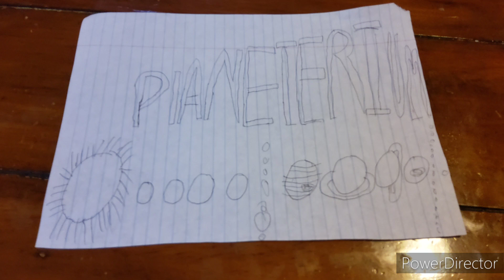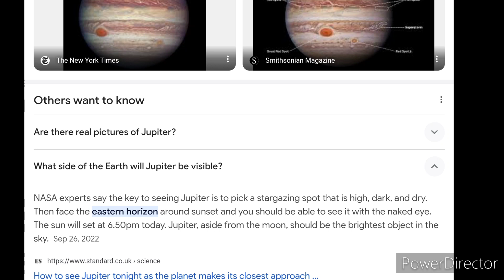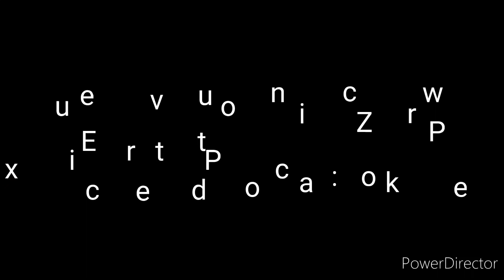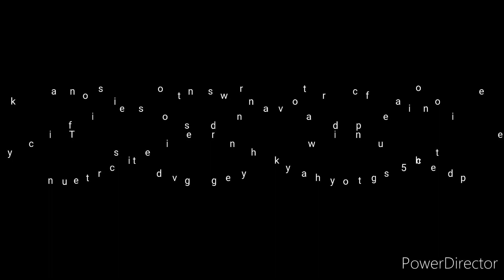Planeterium Episode 5: Jupiter The Gas Giant